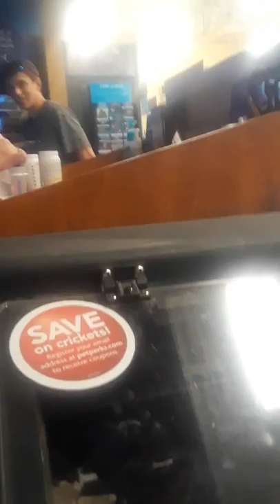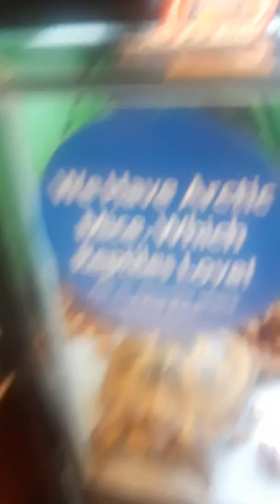Getting my new pet turtle